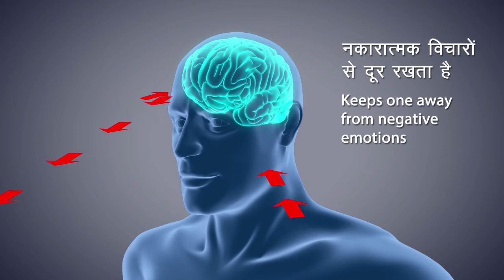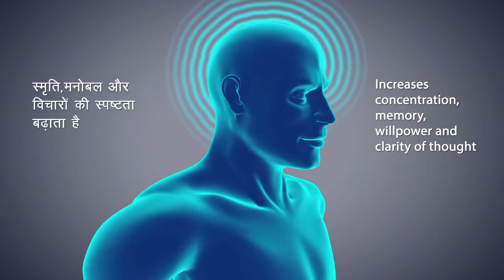#19 dhyan maditation dhyan kaise kare dhyan aur labh dhyan sadhna